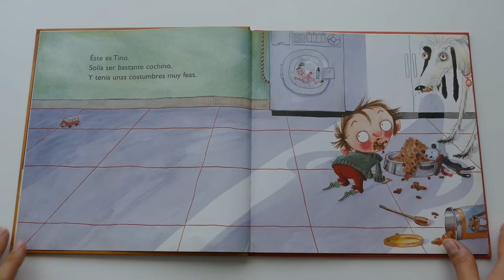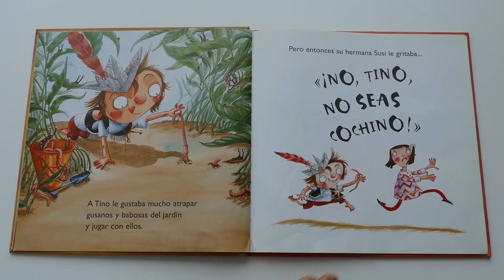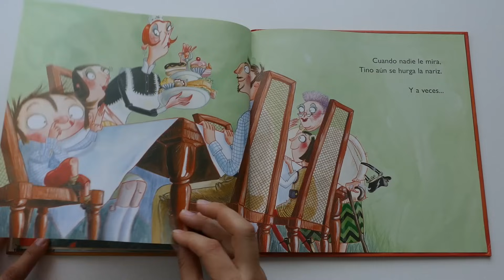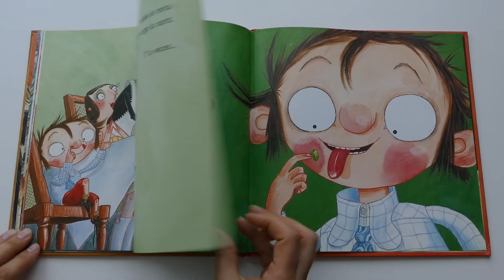Tino el cochino · Cuento educativo infantil · Cuentacuentos · David Roberts · RBA Molino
La familia de Tino está desesperada. ¿Lograrán que se libre de sus feas costumbres? Esta historia pretende cambiar estas costumbres. Y si no lo consigue... ¡Pues al menos te divertirás!

Si te ha gustado este libro, puedes adquirirlo

Cinco · Kalandraka · Cuento infantil y Canción · De la cuna a la luna · Antonio Rubio y Óscar Villán

Las Jirafas no pueden bailar · Cuento infantil · Editorial Bruño

El pollo Pepe quiere jugar · Libro infantil · Editorial SM

Cuento Infantil El cocodrilo al que no le gustaba el agua · Cuentacuentos · Gemma Merino

Los bolsillos de Lola · Libro infantil · Cuentacuentos · Editorial Kalandraka

Libro infantil A viajar · Cuentacuentos · Colección Acordeón · Editorial Edelvives

El perro López - libro infantil. Editorial SM. Colección El pollo Pepe.

La Rana Ramona · Amiga del Pollo Pepe · Editorial SM

¿A qué sabe la luna? · Libro infantil · Editorial Kalandraka